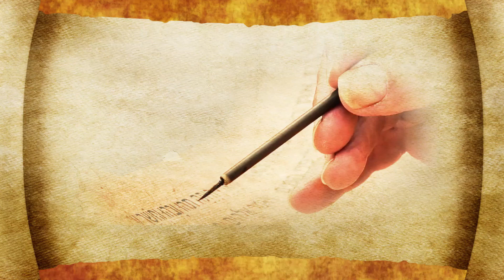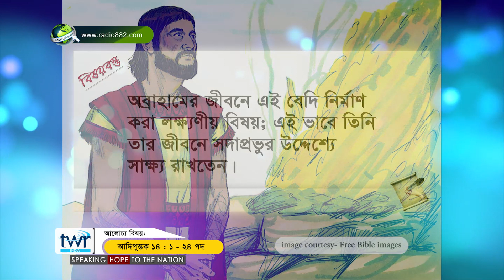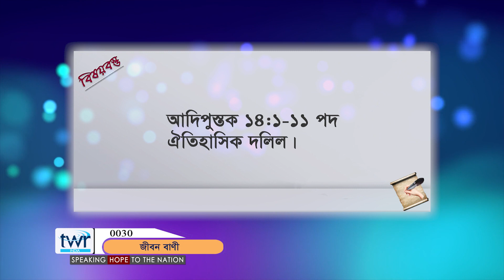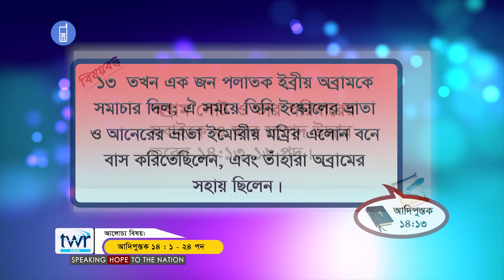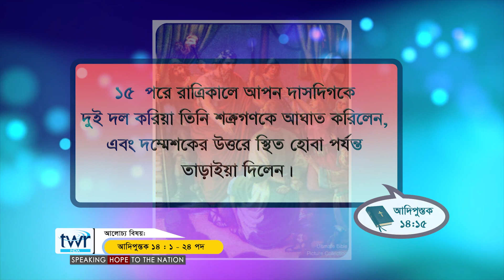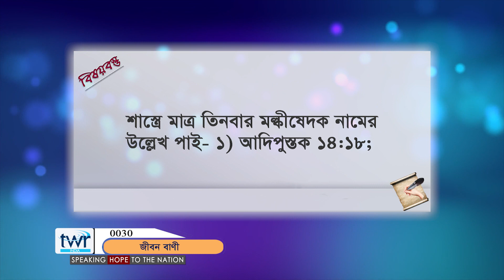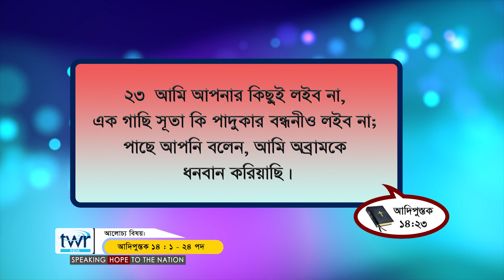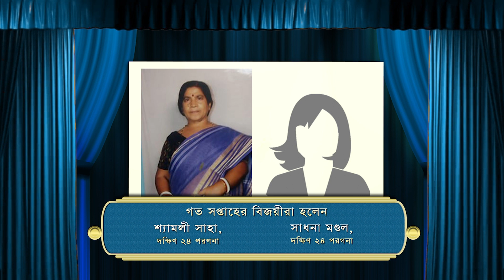TTB আদিপুস্তক ১৪ অধ্যায় (0030) Genesis Bengali Bible Study